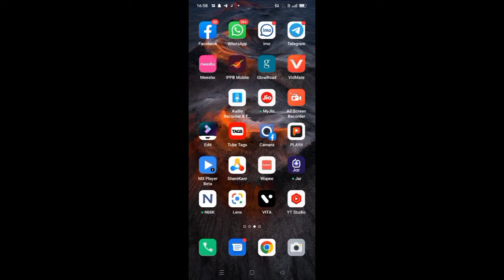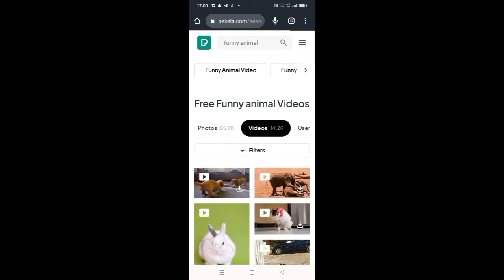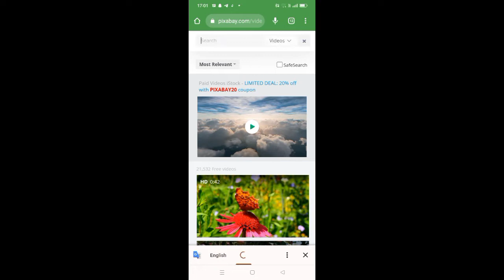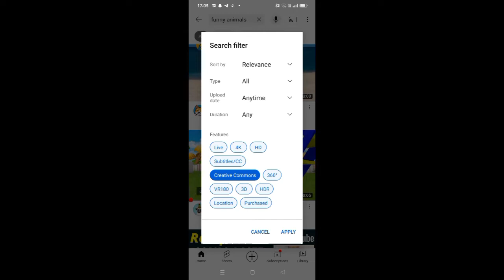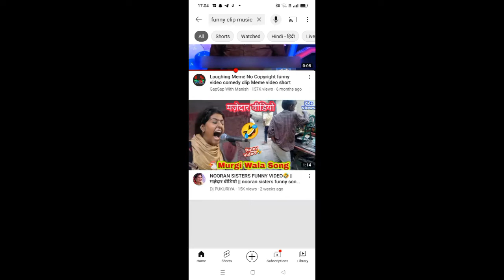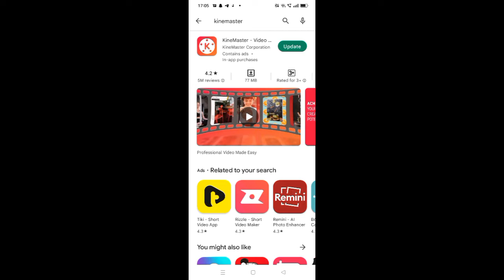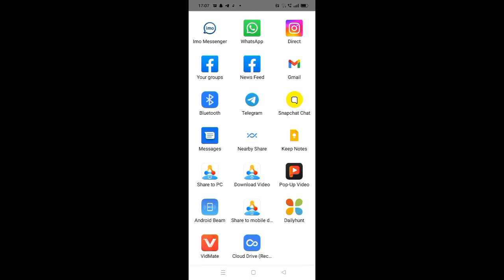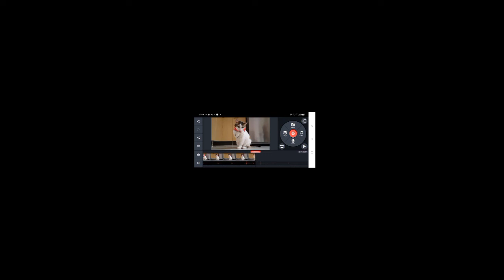सबसे आसान तरीका ‌1Millie views animals no copyright earning money copy pasty YouTube channel